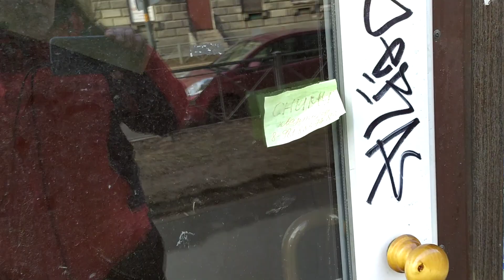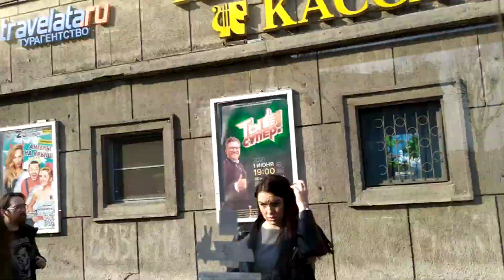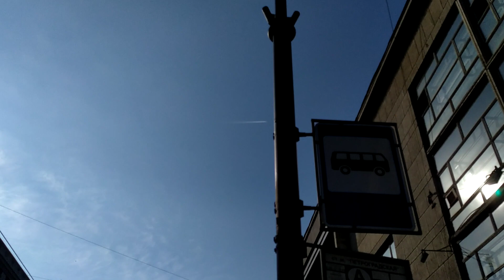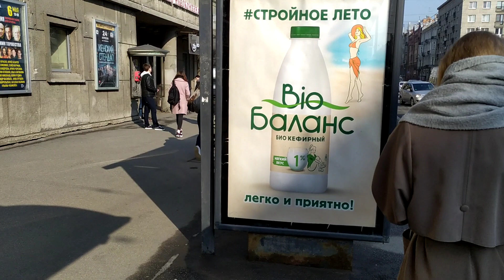Вот то видео,иду домой с ночной через сквер Т.Г.Шевченко